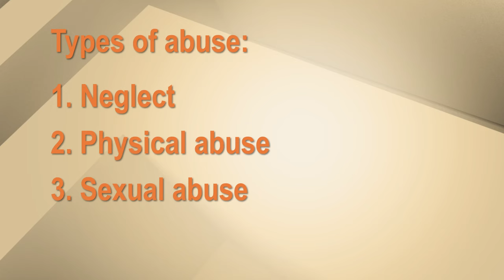Reaching Out: Child abuse, the different types and who's at risk. Abuse Hotline 1-800-4-A-CHILD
There are many types of child abuse. Know the signs and learn how to advocate for children. If you are being abused and need help, please contact The Childhelp National Child Abuse Hotline 1-800-4-A-CHILD dedicated to the prevention of child abuse.
our streaming channel to hear the remarkable ways we are improving the health of children.